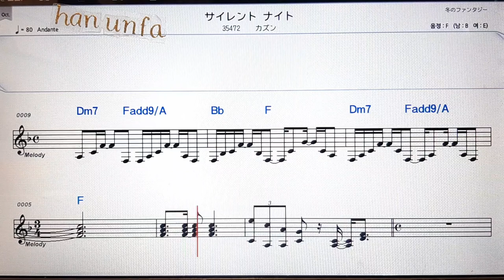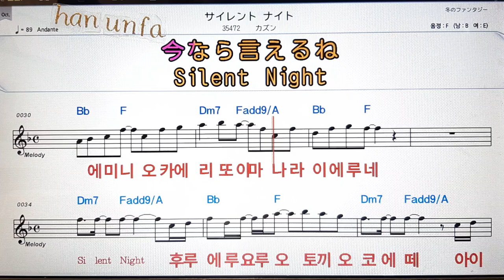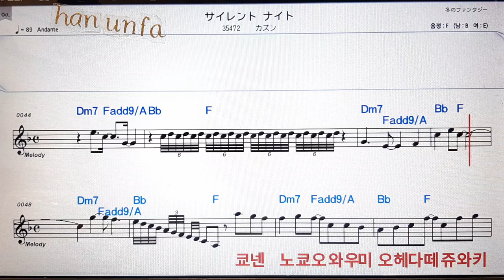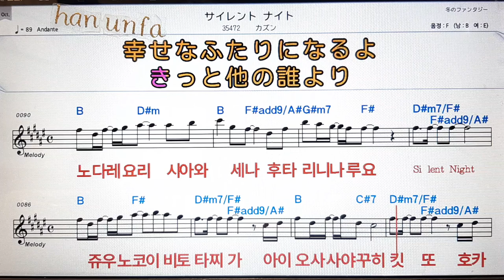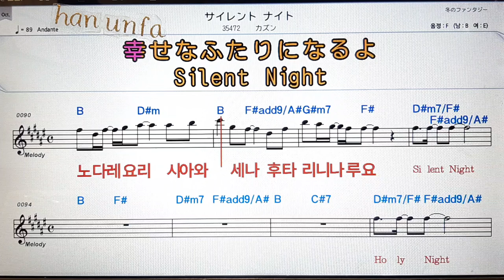사이젠토나이토/카즌💖日本の歌*Karaoke*Sheet Music*(한*일본어 동시 발음)韓国語 日本語の同時発音